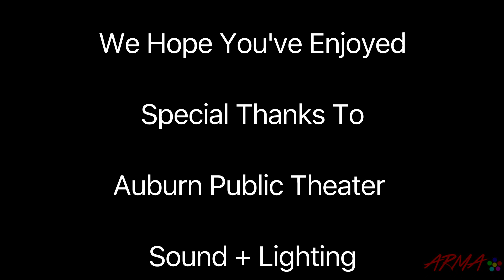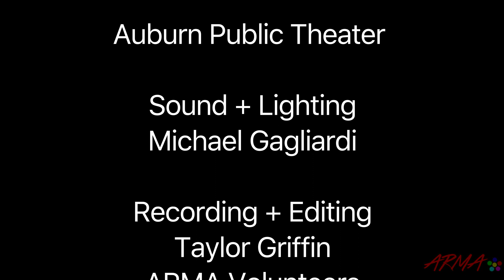Open Mic 337#5